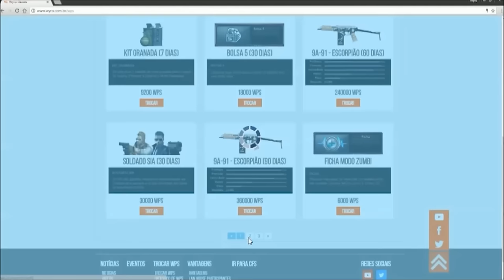Fifih Mitando na Ala Vip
E de quebra, uma partidinha com as novas Armas...
Curtam, se inscrevam e desfrutem dos benefícios da Wyro Games!
▬▬▬▬▬▬▬▬▬ஜ۩۞۩ஜ▬▬▬▬▬▬▬▬▬
▬▬▬▬▬▬▬▬▬ஜ۩۞۩ஜ▬▬▬▬▬▬▬▬▬
~ Pagina Do R.Martinez :
▬▬▬▬▬▬▬▬▬ஜ۩۞۩ஜ▬▬▬▬▬▬▬▬▬
▬▬▬▬▬▬▬▬▬ஜ۩۞۩ஜ▬▬▬▬▬▬▬▬▬
▬▬▬▬▬▬▬▬▬ஜ۩۞۩ஜ▬▬▬▬▬▬▬▬▬
~ TeamSpeak ZelocoGamer :

9.000 ZP = 12,00
14.000 zp = 17.00
28.000 ZP = 32,00
70.000 ZP = 72,00
99,000 ZP = 104,00
140.000 ZP = 138,00
(Não atendemos Whatsapp)